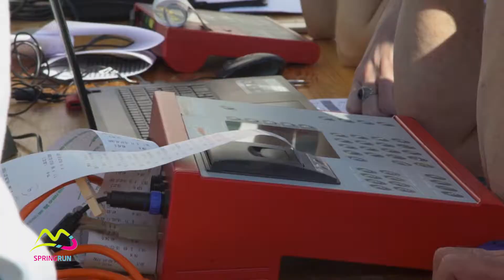Spring Run Lecco 2019 - Official Video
Per info, foto e classifiche sull’edizione 2018 e 2019 si rimanda al sito ufficiale
Video ufficiale della SPRING RUN LECCO 2019 nella versione FAMILY e 3x5 con un omaggio anche alla KIDS.

Video & edit: Antonio Losa
2° camera: Gabriele Lodi Pasini